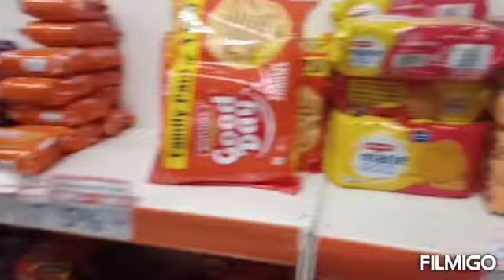sunny side up recipe